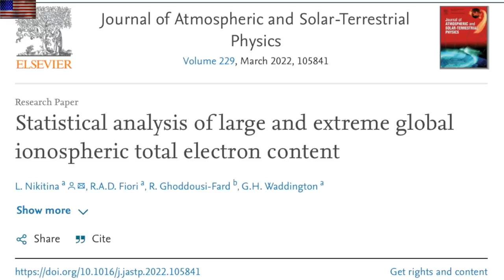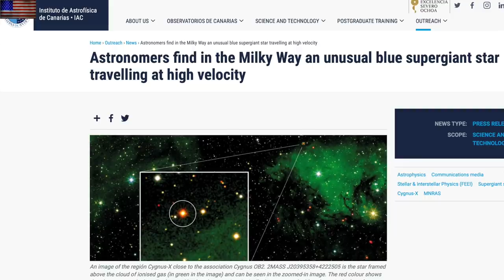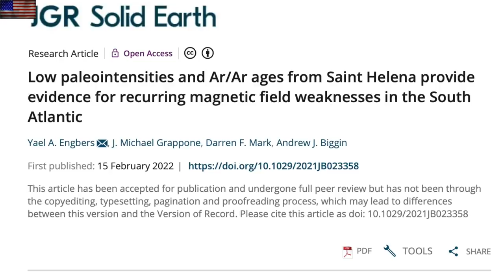Recurring Signs of the Pole Shift, Hidden Superstar | S0 News Feb.23.2022